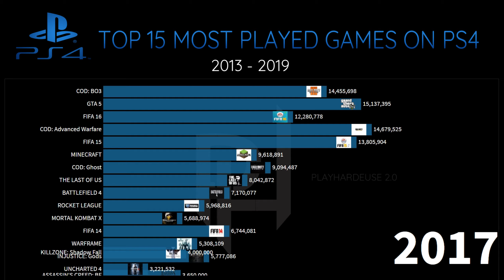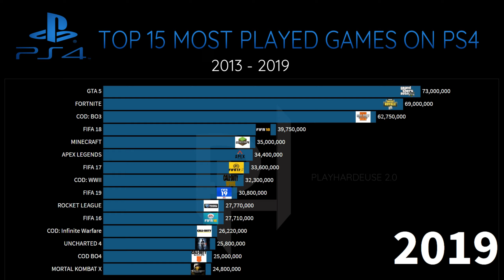TOP 15 MOST PLAYED GAMES ON PS4 [ 2013 - 2019 ]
This is the top 15 most played games on PS4 since 15/11/2013 to 01/08/2019.